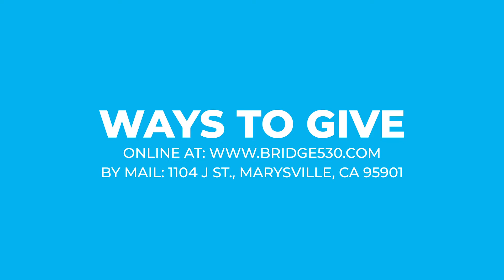WKND Encounter 4/19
Join us as we make it easier for people to connect with God and to each other.

We Praise You - Brandon Lake (Bethel)

Take Courage - Bethel

Egypt - Cory Asbury (Bethel)

Graves Into Gardens - Brandon Lake